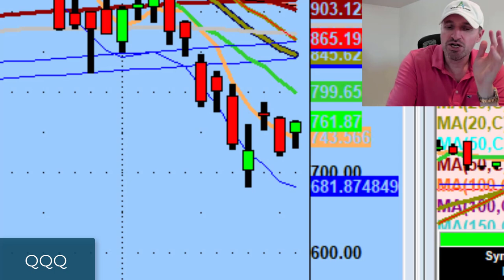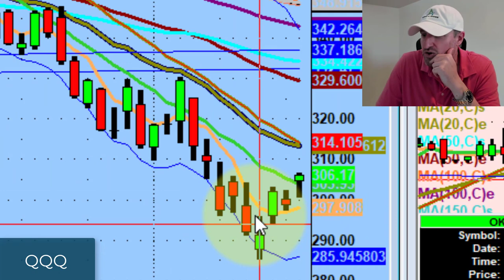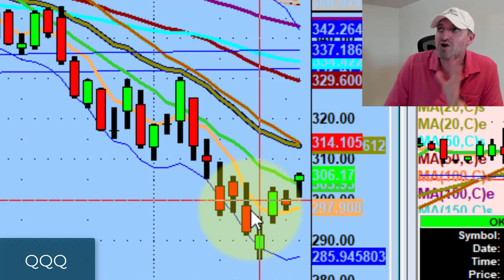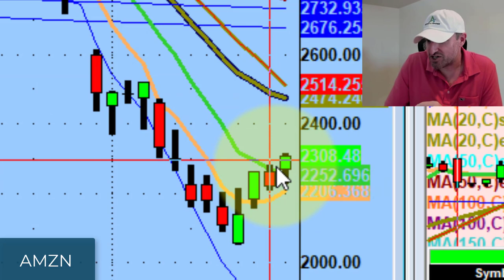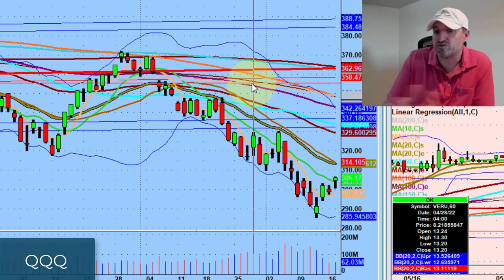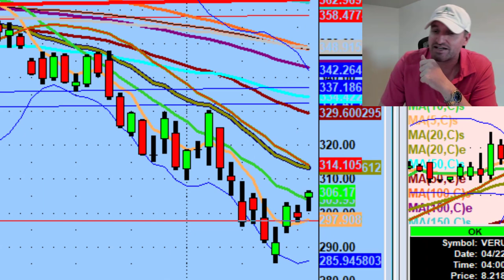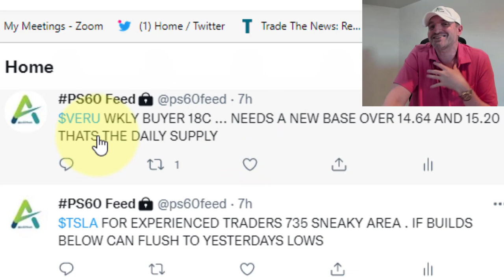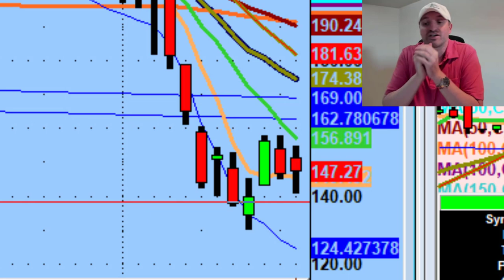I Love This Day Trading Setup On Amazon | Stock Market Technical Analysis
I went through about 200 charts tonight and it's looking like there is something for everyone tomorrow.

Tonight we discuss trading within your comfort zone and some setups I like on Amazon (AMZN), Tesla (TSLA), and Nvidia (NVDA).

💚 COMMUNITY SUPPORT 💚